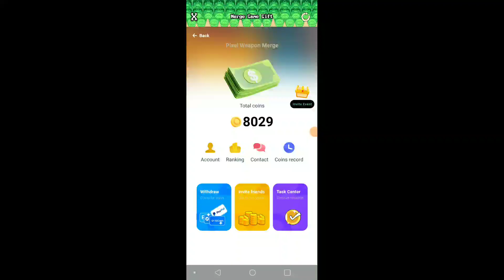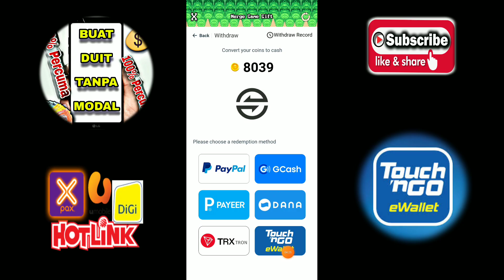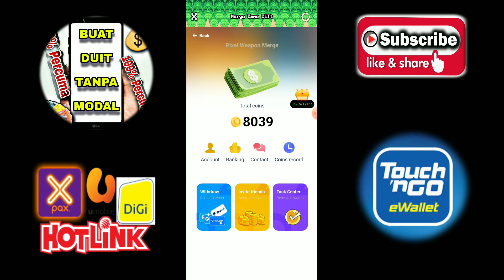SAMBIL MAIN GAME BUAT DUIT TNG EWALLET FREE ( 2023 )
CARA DAPAT DUIT TOUCH N GO E WALLET 2023. CARA BUAT DUIT DARI TOUCH N GO.

📲 Cara daftar di sini 👇

1) muat turun apps

2) register akaun

3) main game mudah setiap hari

4) redeem touch n go eWallet

Tonton video yang lain cara dapat topup free touch n go 2023